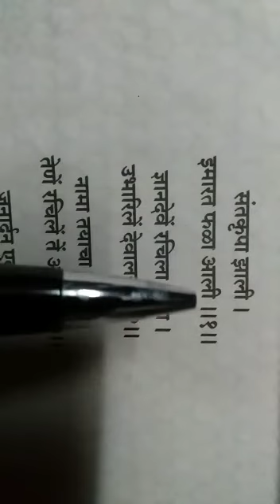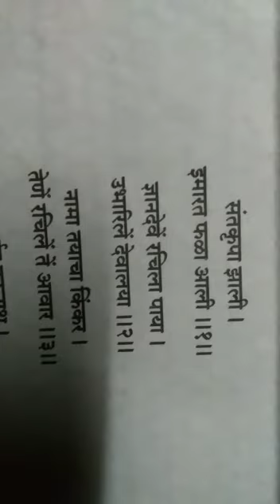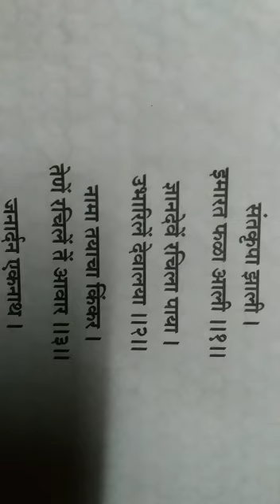Marathi Lesson =2 STD=9 DIV A MODERN ENGLISH SCHOOL